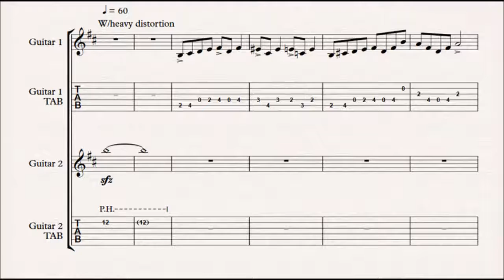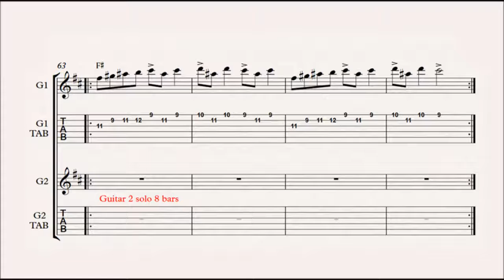Duel of the Mountain King. Guitar battle. Backing track. TAB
Hard rock style backing track for a 2 guitar battle based on In the Hall of the Mountain King by Edvard Grieg. Ideal for student (Guitar 1) and teacher (guitar 2).
If you make a video using this backing track please link it in the comments below.
Thanks.